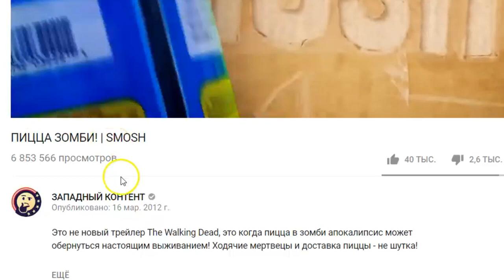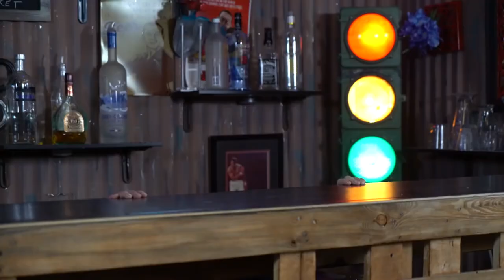КТО ДОЛЖЕН ПЛАТИТЬ ПО СЧЕТУ | Anwar Jibawi